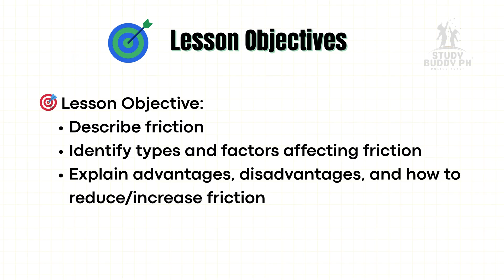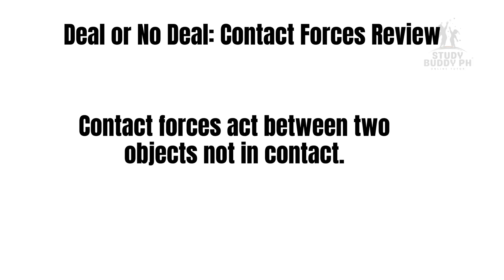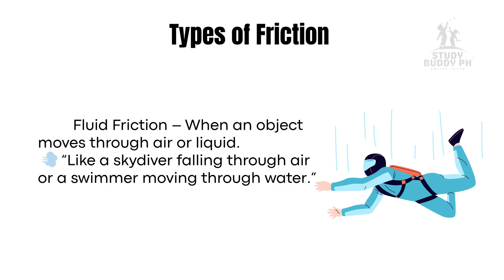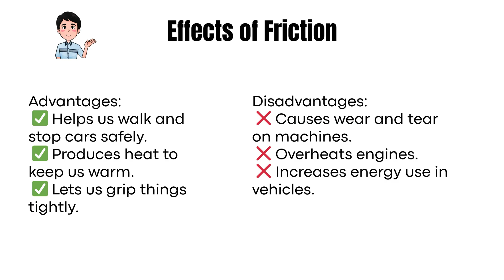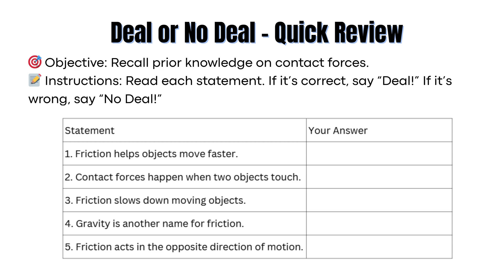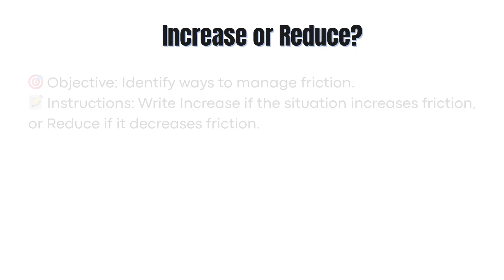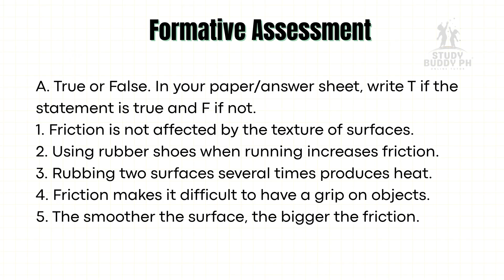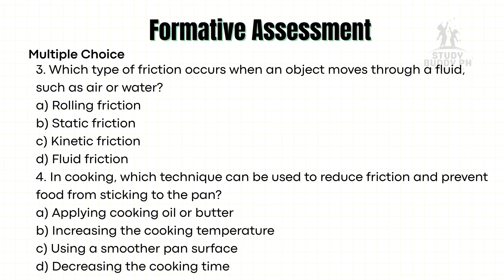Science 5 Quarter 3 Week 2: Understanding Friction | Types, Effects & How It Works!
🎥 Welcome to Study Buddy PH!
In this video lesson, we’ll explore one of the most important forces in our daily lives — FRICTION!

Have you ever wondered why your shoes grip the floor, or why cars can stop safely when brakes are pressed? 🤔
Join Teacher Waven as we discover:
✅ What friction is and how it works
✅ The four types of friction — static, sliding, rolling, and fluid
✅ The factors that affect friction
✅ The advantages and disadvantages of friction
✅ Ways to increase or reduce friction in everyday life

💡 Through fun examples, clear visuals, and interactive activities, you’ll see how friction keeps us safe — and why too much of it can cause problems!

👩‍🏫 Lesson Objectives:
After watching this video, you should be able to:
1️⃣ Describe friction and its effects.
2️⃣ Identify the types of friction and the factors that affect it.
3️⃣ Demonstrate understanding of how friction can be increased or reduced.

🧩 Activities Included:
🎯 Deal or No Deal Game
🎯 Name the Type of Friction
🎯 Factors Affecting Friction
🎯 Advantage or Disadvantage
🎯 Increase or Reduce
🎯 “Paint Me a Picture” Challenge

📚 This lesson is based on the DepEd Lesson Exemplar for Science 5, Quarter 3, Lesson 2 (Week 2).

✨ Don’t forget to:
💬 Comment your answers or reflections below!